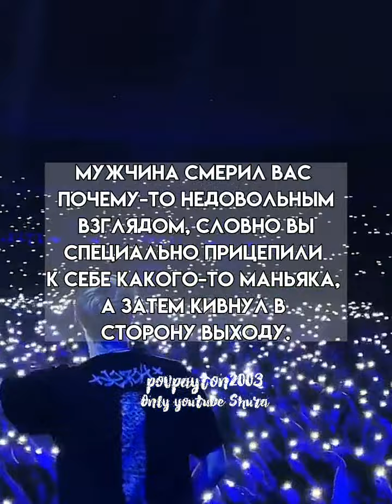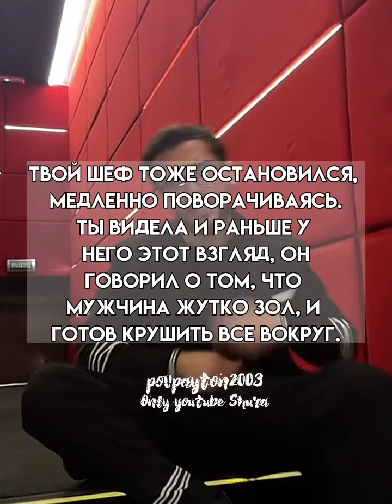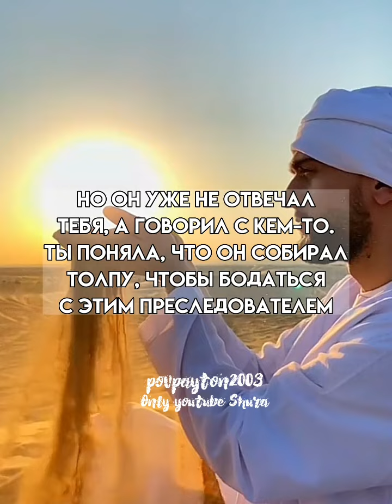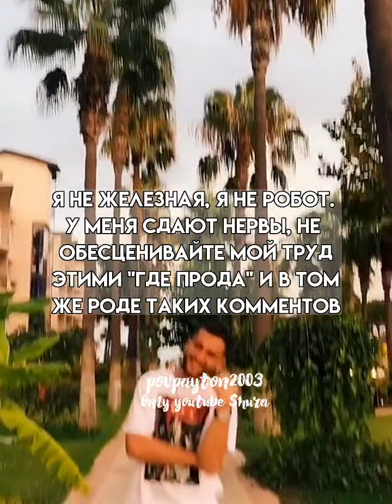Pov/51 серия/~Мой босс~/POVPAYTON💗🥁